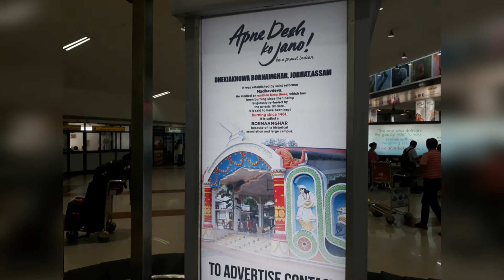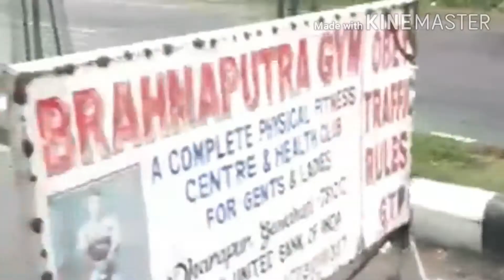TRIP TO SHILLONG DAY 1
This is description of day 1 of my shillong trip..song used is a shillong local song